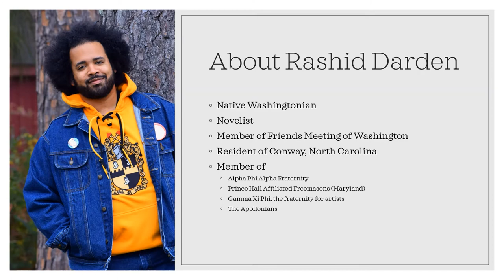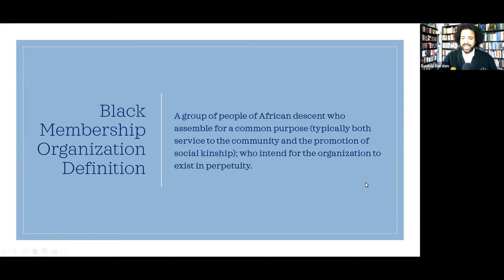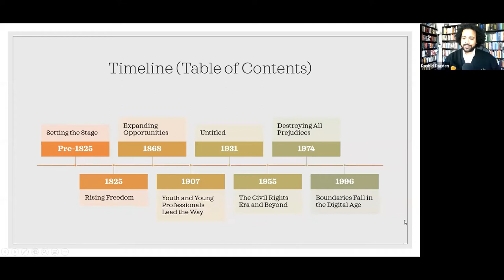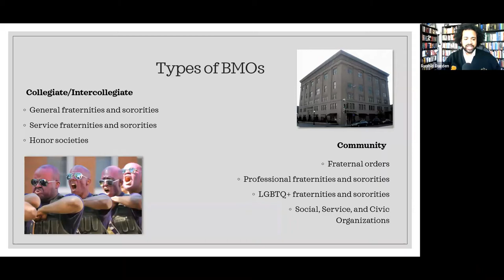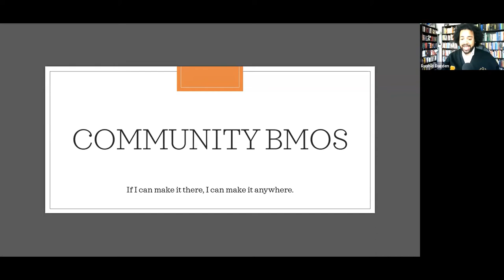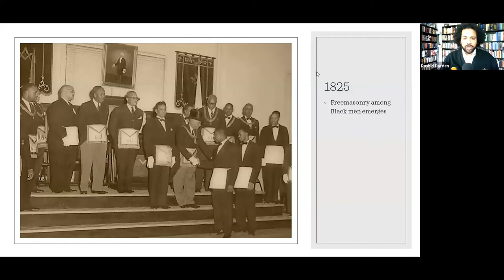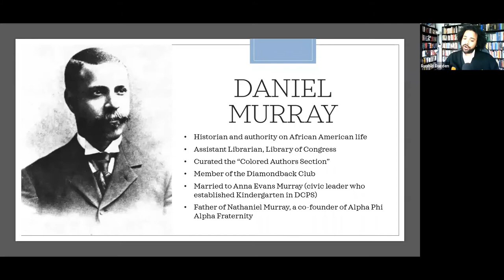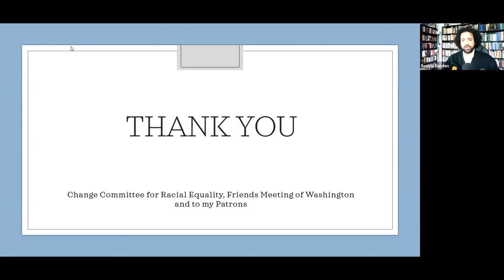Society in Progress: Inside Washington's Black Membership Organizations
Award-winning author Rashid Darden presents "Society" in Progress: Inside Washington's Black Membership Organizations.

Darden, a member of several African American fraternal organizations, has been engaged in significant research about the history and culture of Black Membership Organizations that have flourished in the District of Columbia. From DC's first Masonic Lodge for Black men in 1825 to the election of Alpha Kappa Alpha member Kamala Harris to the Vice Presidency in 2020, Black organizations have been an influential force in Washington and beyond.

These selective communities, known by an assortment of names like the Links, Sedarmocs, and Guardsmen, as well as the better known fraternities and sororities have been studied before, but rarely in the context of a city's identity. For the first time, Black membership will be surveyed against the backdrop of one city's emergence of a Black middle class.

Rashid shares the early results of this research to the public. His book will be called Joining Society: A Survey of the Black Membership Organization Experience in the District of Columbia, 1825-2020.